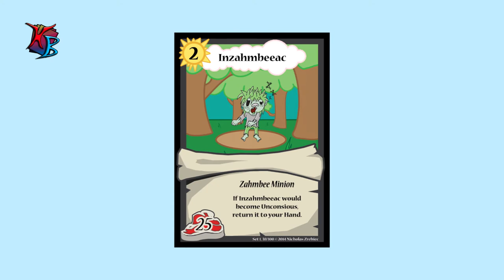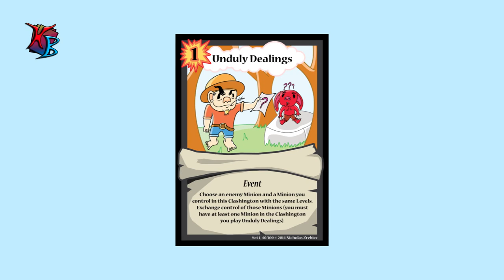Clash on Clashington: Ep. 11 - Weekly Update #4! (Updated: Check Description!)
Weekly updates... what's up with that?

Updated:
The annotations and description changes (listed below) in this video show the finalized versions of ALL cards shown.

FINAL CARDS (Updated):

Battle-in-a-Bottle
Type: Item Circumstance, Action Cost: 0
“All Effects of Circumstances (besides Battle-in-a-Bottle) in this Clashington are negated.”

Inzahmbeeac
Type: Zahmbee Minion, Level: 2, Buffyness: 25
“If this Inzahmbeeac would become Unconscious, return it to your Hand.”

Thrillehment
Type: Ehlehment Minion, Level: 1, Buffyness: 15
“When you play this Thrillehment, each Player may search their Deck for a 0-Action Cost Event Card and reveal it. If they do, they then shuffle their Deck and play the Card in this Clashington immediately.”

Unduly Dealings
Type: Basic Event, Action Cost: 1
“Choose a Minion you control in an Active Clashington, then your Opponent chooses a Minion they control of the same Level in an Active Clashington. Exchange control of those Minions (you cannot play Unduly Dealings if your Opponent would be unable to exchange a Minion).”

"Call to Adventure", "The Forest and the Trees"